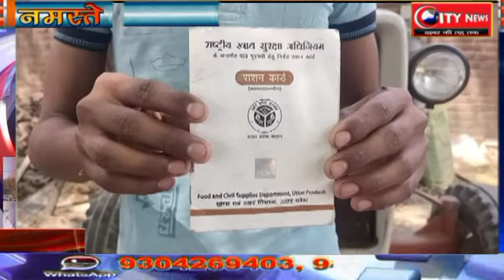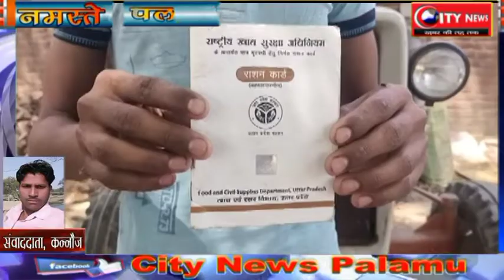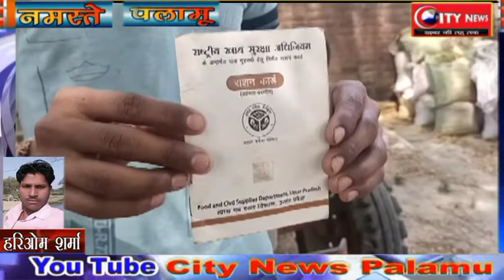गरीबो का राशन गबन कर रहे है भ्रष्ट अधिकारी//jharkhand bihar news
कन्नौज से हरिओम शर्मा की रिपोर्ट